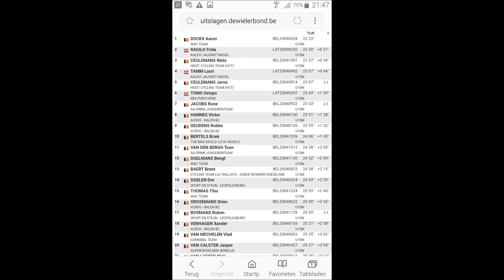Cyclocross U15 Herenthout 29/10/2017